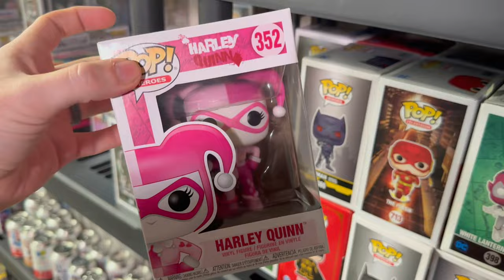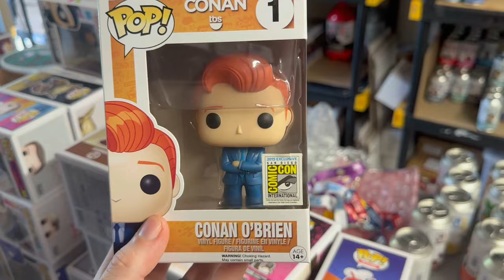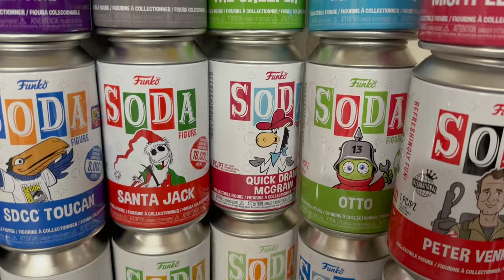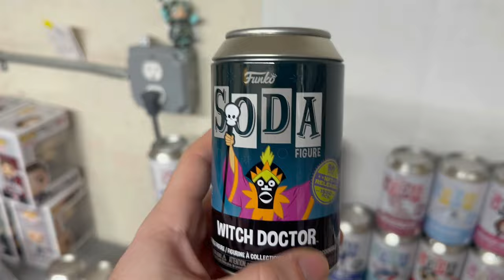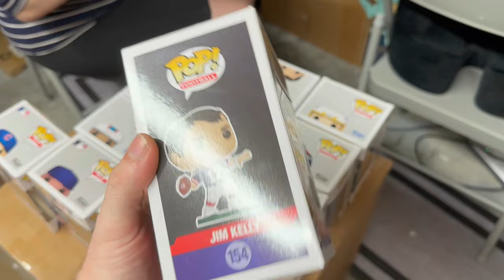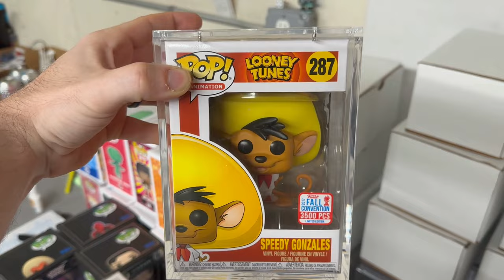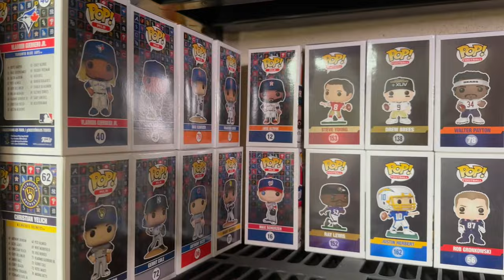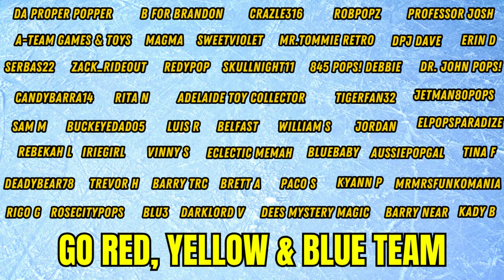We Sold An INSANE Amount of Funko Pops in 1 Week! (Vlog)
We sold an INSANE amount of Funko Pops over the last week! Check out all of the behind scenes footage in our latest Funko Vlog!

Want to send us something?
Slapshotpops
841 Worcester St.
STE 348
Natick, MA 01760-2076